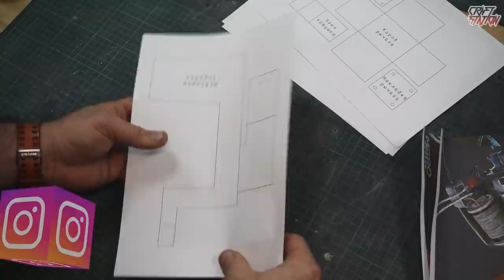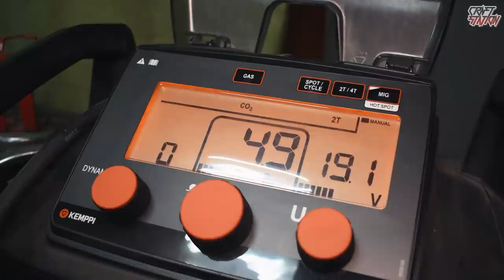HOW TO MAKE UNIVERSAL CHARGER FROM METRO EXODUS DIY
Hello everyone Today I will make a universal charger from the metro Exodus game in the form of a power Bank. It can be used to charge phones, flashlights, and airsoft guns